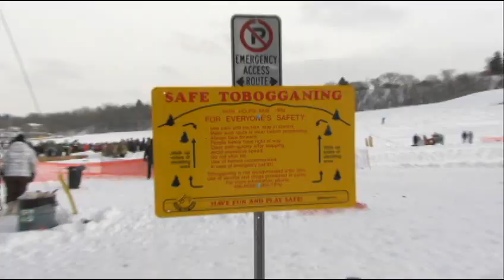RMR: Rick and Concrete Toboggans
Rick visits Edmonton to head downhill in The Great Northern Concrete Toboggan Race hosted by the University of Alberta.